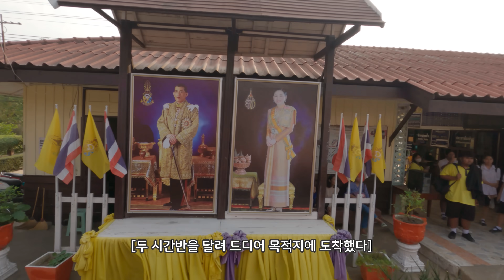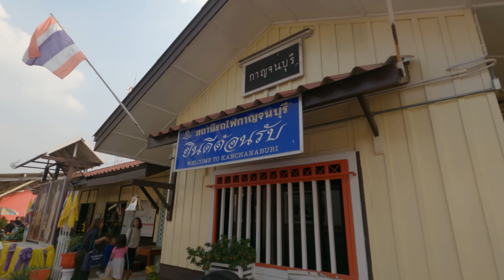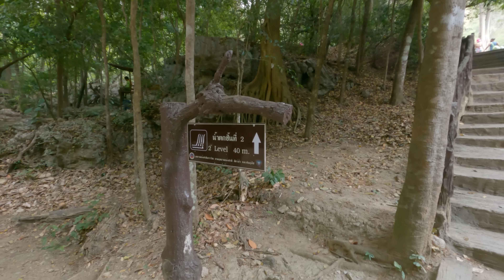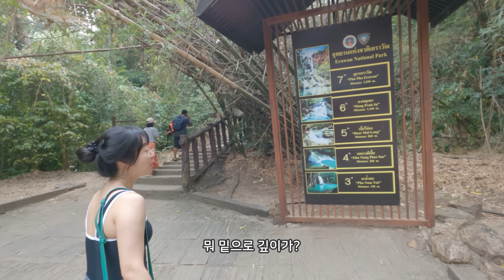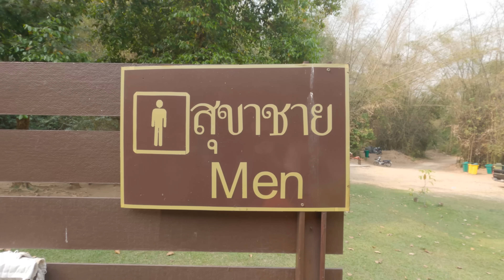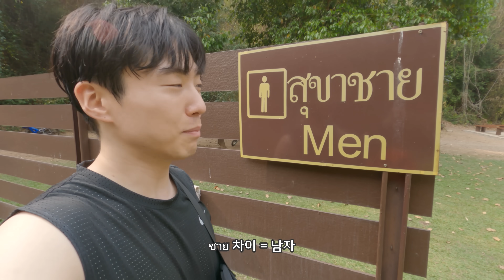방콕보다 더 좋았던 방콕근교여행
สถานีรถไฟธนบุรี Thon Buri Train Station 톤부리 기차역
กาญจนบุรี Kanchanaburi 깐짜나부리(칸차나부리)
อุทยานแห่งชาติเอราวัณ Erawan National Park 에라완국립공원

00:00 평화로운 기차역 풍경, 오늘 우리가 가는 곳은?
01:59 로컬 기차의 첫인상
09:56 목적지 도착! 도착하자마자 만난 구독자님...❤
12:26 숙소에서도 평범하게 놀지 않는 커플
14:16 다음날, 귀여운 버스 터미널
17:58 괴짜 박사님과의 즐거운 버스 여행
21:59 거대한 국.립.공.원! 스타일의 국립공원
24:06 에라완 국립공원이란?
26:07 1단계부터 힘들어요...
27:48 미슐랭 식당이었던 2단계
34:35 우리... 푸끄라등은 못 갈 것 같아요
35:53 뷔페 같던 3단계
38:21 가장 재밌었던 4단계
45:52 미소의 성장 드라마 feat.태국언니들
48:53 태국어 공부 열심히 하고 있어요ㅎㅎ
49:23 좋아요 댓글 구독 알림설정❤

촬영 : 고프로 히어로 9 블랙
편집 : 프리미어 프로
음원 : Artlist